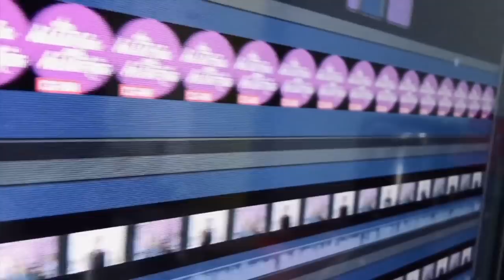Cepillín. Andrés Roemer. Daniela Barriel. Ainara Suárez la verdad. Yosstop. Megan y Harry (19/2021)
Claudia de Icaza, Lupita Martínez y Luis Magaña comentan las notas más destacadas del entretenimiento y la vida en general.
1. Pleito Luis Magaña y Lupita Martínez
2. Cepillín
3. Docuemental Nevenka Fernández
4. Programa HOY. Pole dance.
5. Andrés Roemer
6- Daniela Barriel
7- Ainara Suáreza y Yosstop.
8- Megan Markle y Harry con Oprah